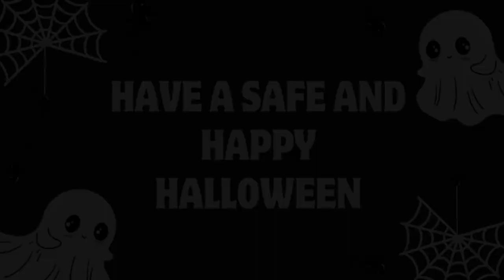Vernon Hills Trick-or-Treat Hours - 10/31/24